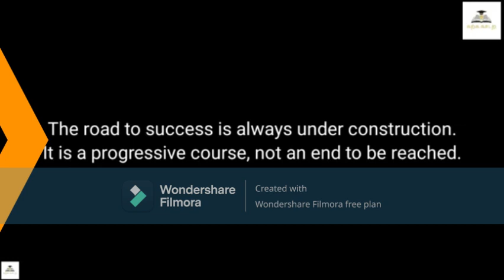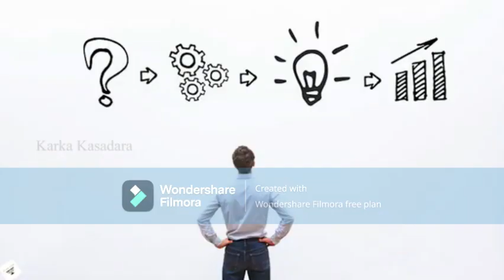Unlimited Power | Book Summary in Tamil | Databee